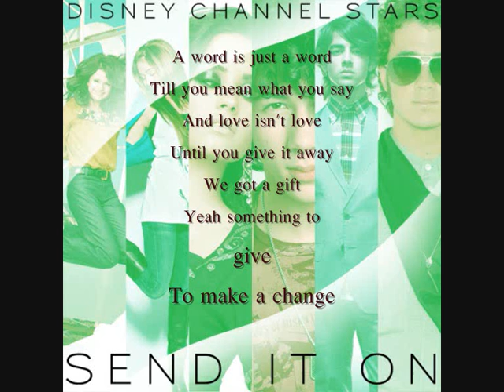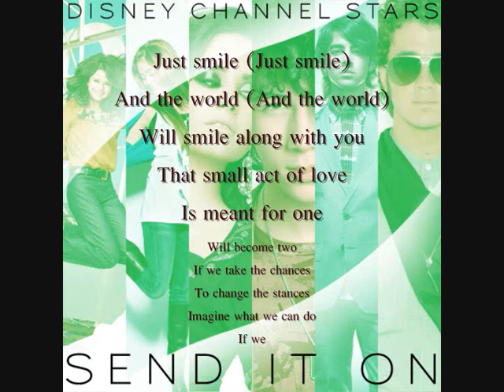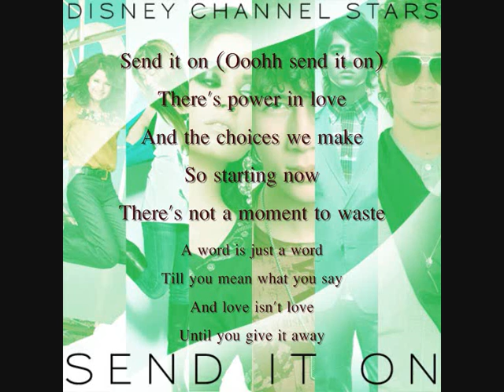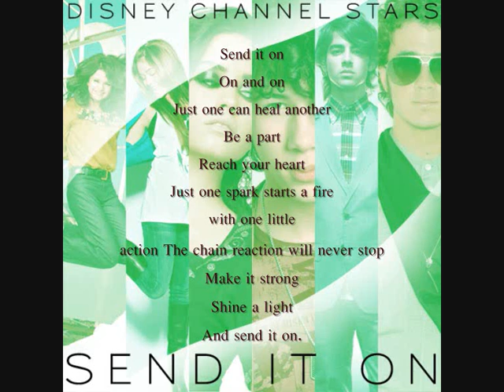disney stars send it on with lyrics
the song send it on of demi lovato, miley cyrus, selena gomez and the jonas brothers...

Lyrics:
[Miley:]
A words,just a word
'til you mean what you say

[Nick:]
And love,isnt love
'til you give it away

[Miley:]
We've all gotta give

[Nick:]
Yes,something to give

[Chorus:]
Send it on
(send it on)
Just one hand can heal another
Be a part
(be a part)
Reach a heart
(reach a heart)
Just one spark starts a fire
With one little action the chain reaction
Will never stop
Make us strong
Shine a light and send it on

[Demi:]
Just Smile
(Joe: Just smile..)

[Demi:]
Will smile

[Demi & Joe:]
along with you..

[Joe:]
That small act of love
Thats meant for one
Will become two

[Miley:]
If we take the chances..

[Nick:]
The chance circumstances

Imagine all we can do

(If we...)

[Chrous:]
Send it on
(send it on)
Be a part
(be a part)
Reach a heart
(reach a heart)
Will never stop
Make us strong

Send it on..

[Miley:]
Theres power in all of the choices we make

[Selena & Joe:]
So im starting now theres not a moment to wait

[Selena:]
A word,just a word

[Selena & Kevin:]
And love,isnt love

Send it on
(Send it on)
Be a part
(be a part)
Reach a heart
(reach a heart)
Will never stop
Make us strong
Send a light and send it on

(Nick: send it on..)

Be a part
(be a part..)
reach a heart
(reach a heart..)
(ohh)
We'll help it start
Make us strong
Shine a light and
Give it on

(Demi: shine a light and send it on..)